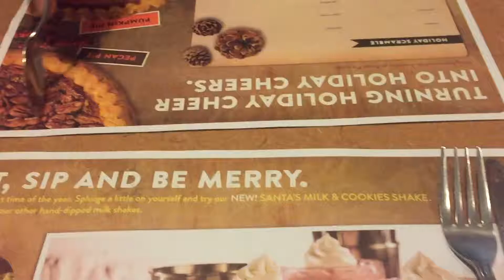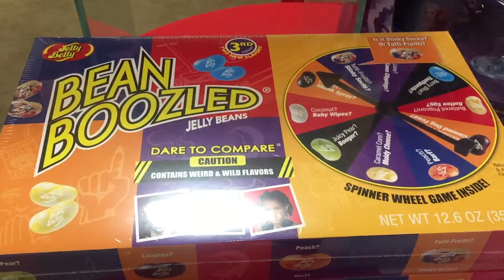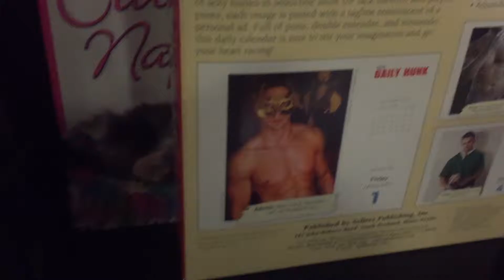VLOGMAS #12: DO THE SMOOTHIE DANCE! | 12.12.15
Snapchat! @misspurplep

Solely Gifted Instagram @solelygifted

Give us a like for updates and promos!